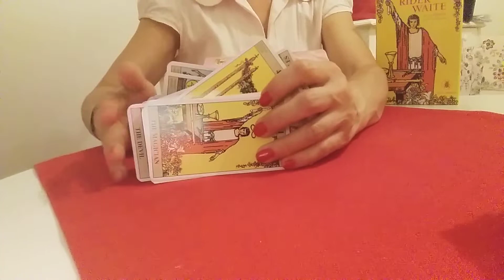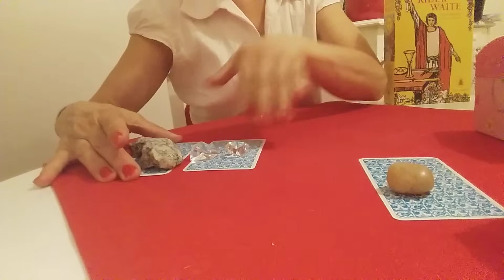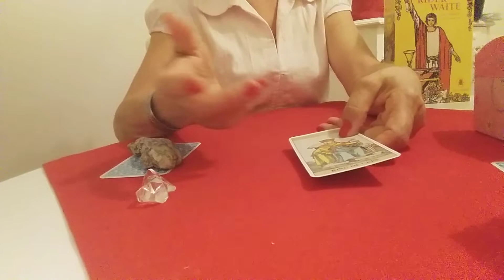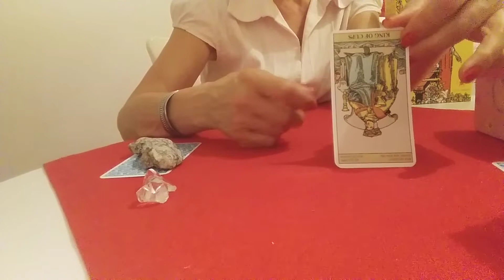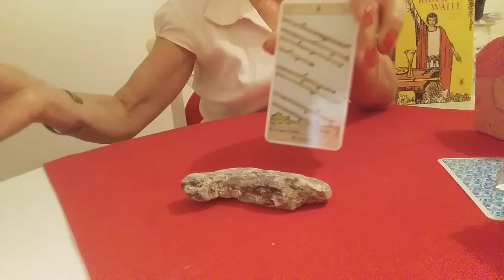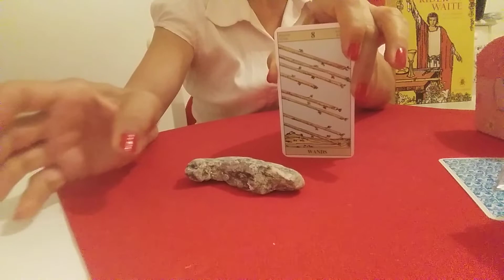C' E' UN MESSAGGIO PER TE: (SCEGLI UNA CARTA E ASCOLTA IL TUO MESSAGGIO)🐞❤🌞